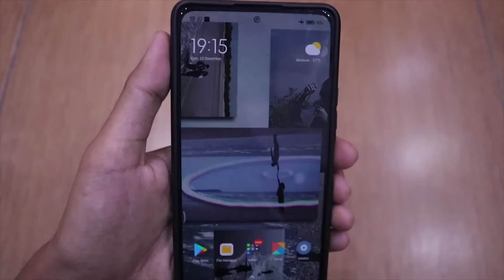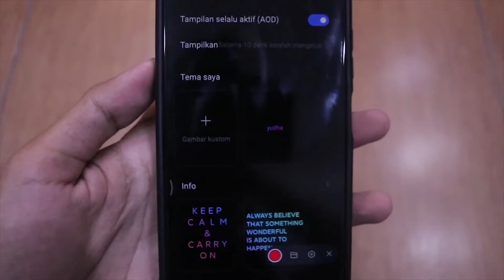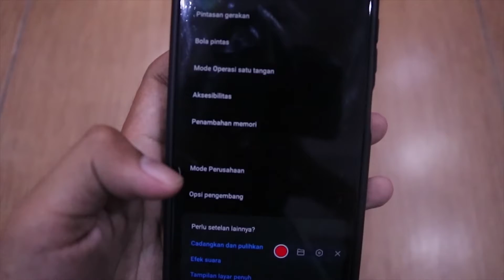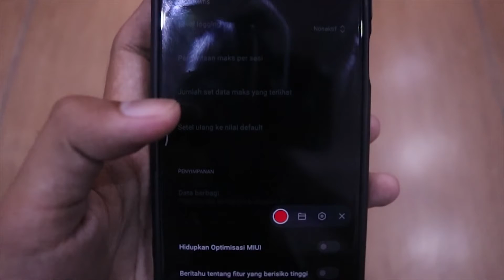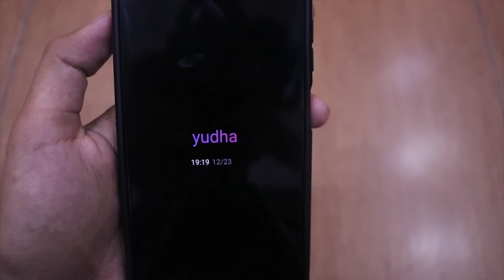Cara Always On Display Lebih dari 10 Detik | Redmi Note 10 Pro